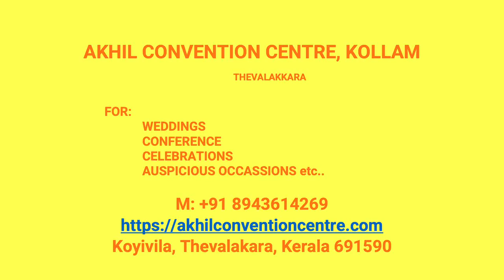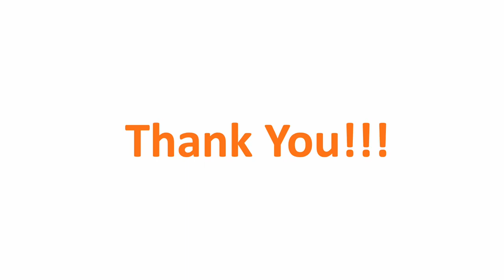Wedding Hall Pattazhy Kollam